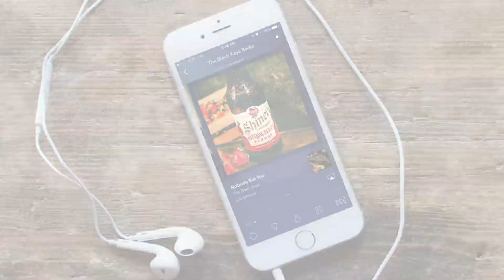MDR 2017 Recap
NEW is what we do.